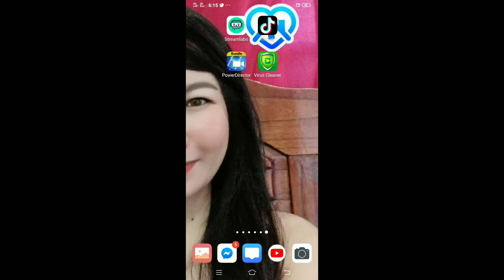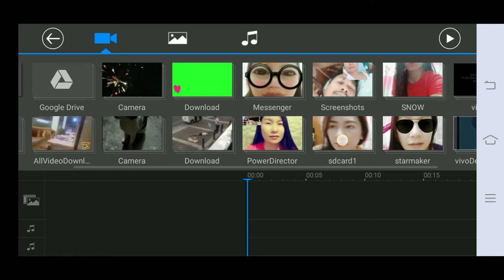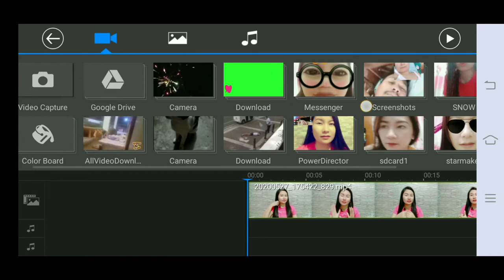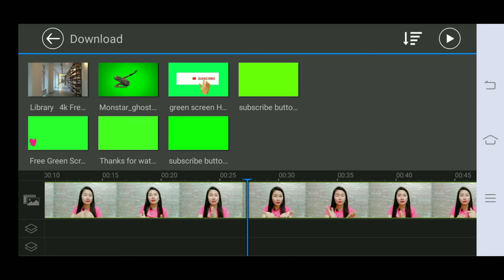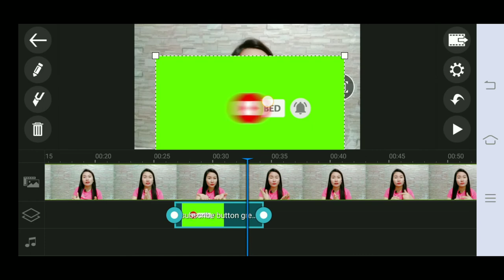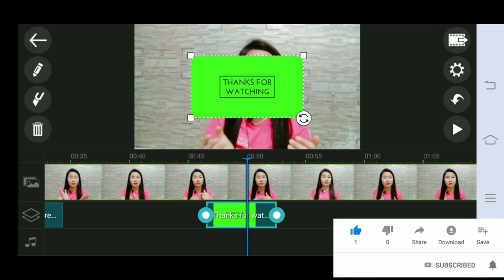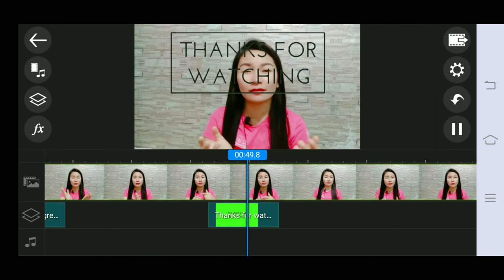PAANO MAGLAGAY NG ANIMATED SUBSCRIBE BUTTON CHROMA KEY | POWERDIRECTOR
Panuorin nyo po hanggang sa matapos ang video para maintindihan nyo ng mabuti dahil madali lang po..At sa mga mapipili kung comments  about tutorial request ay bibigyan ko po ng PHP100 -200 pesos worth of load prizes... Kaya manuorin po ng mabuti para mas maunawaan ang instructions..

Visit:
👉 Miss Concern vlog

 Official: HealthtipsglendilAragon
PAano tanggalin ang watermark sa POWER DIRECTOR..WATCH FULL

Godbless Everyone.